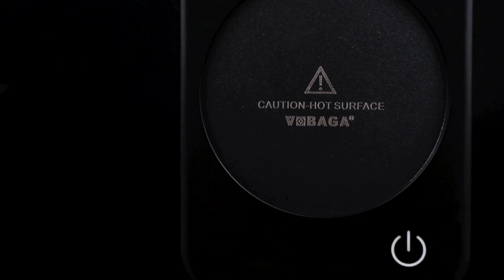Smart Coffee Mug Warmer / Cute Cat Mug / Set Beverage Cup gadget home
Bsigo Smart Coffee Mug Warmer  Cute Cat Mug Set Beverage Cup Warmer for Desk Home Office, Candle Warmer Plate for Milk Tea Water with Two Temperature Setting ;Up to 140℉ 60℃;8 Hour Auto Shut Off

Valentine's Day Gifts for Women 2023 Upgraded Coffee Warmer with Mug Set Electric Coffee Cup Warmer with 15.2oz Mug Coffee Mug Warmer for Desk Coffee Lovers Gifts for Birthday

(( Product Link))